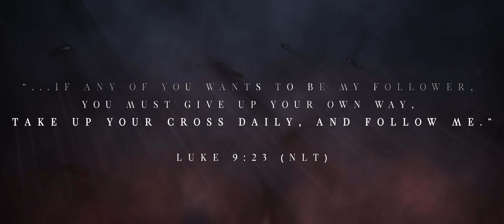CFAN Creative presents "Take Up Your Cross" | Easter Short Film Trailer